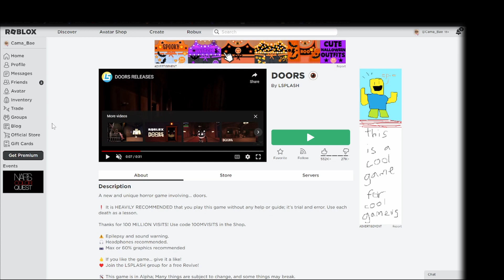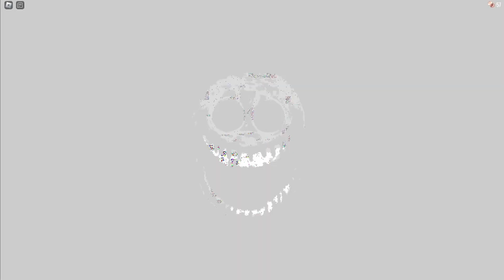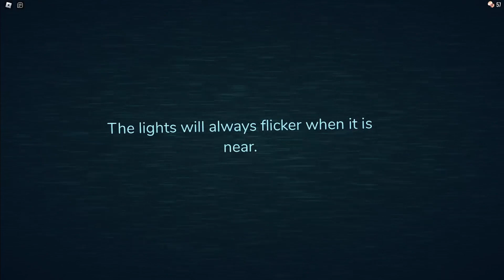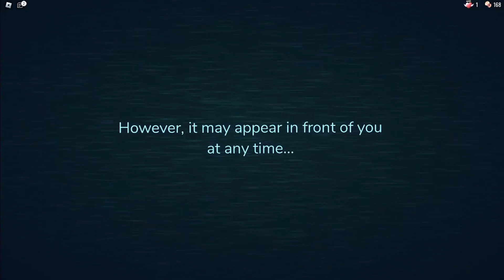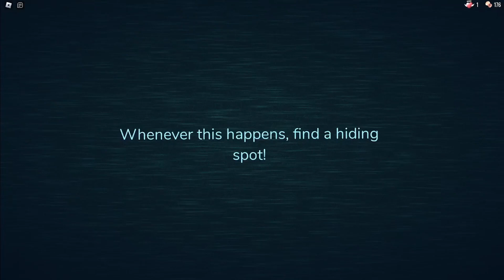Is DOORS the HARDEST Roblox game ever?!?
I thought Rush was bad, then I met Halt.  Doors are NOT joking around.